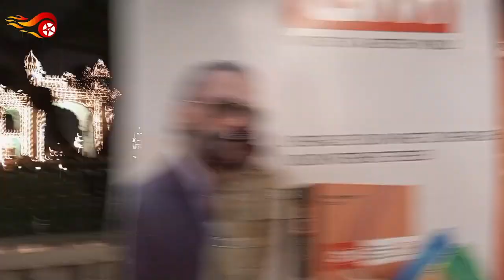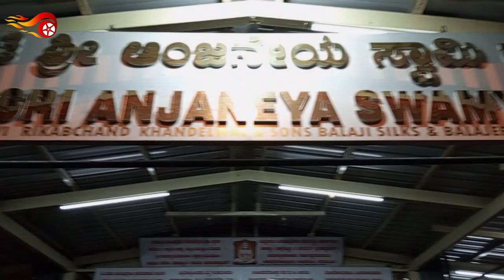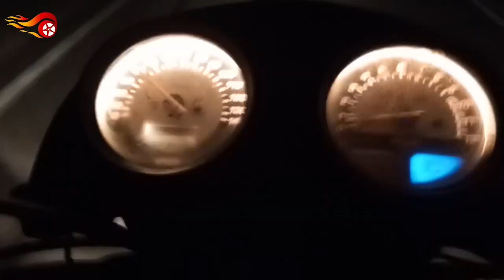New and special Mysore lightings block with srijan bro | mysuru palace #2023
New and special Mysore lightings vlog with srijan bro | mysuru palace #2023

I hope you enjoyed this video's